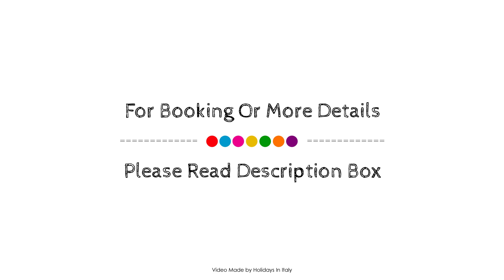Catania Centro Rooms, Italy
About Property:
Catania Centro Rooms is conveniently located in the popular Cibali area. The hotel has everything you need for a comfortable stay. 24-hour front desk, facilities for disabled guests, luggage storage, room service, newspapers are just some of the facilities on offer. Designed for comfort, selected guestrooms offer air conditioning, heating, wake-up service, desk, mini bar to ensure a restful night. The hotel offers various recreational opportunities. Convenience and comfort makes Catania Centro Rooms the perfect choice for your stay in Catania.
Searching For
1. Catania Centro Rooms
2. Catania Centro Rooms Virtual Tour
3. Catania Centro Rooms Rooms
4. Catania Centro Rooms Amenities
5. Catania Centro Rooms Videos
6. Catania Centro Rooms Offers
7. Catania Centro Rooms Deals
Audio Credit:
Track Title: Subway Dreams
Artist: Dan Henig